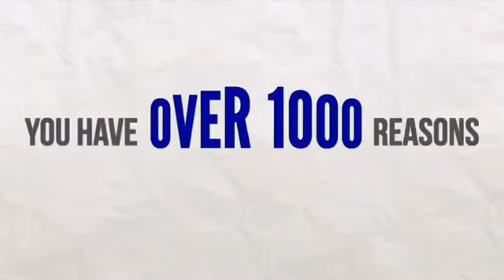Adrian Cruz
College Student - Educational purpose only